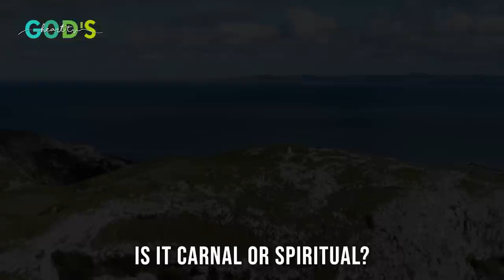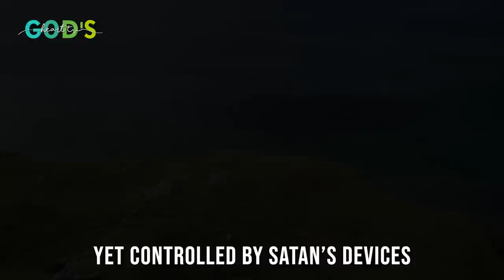How To Make The Right Decisions DAILY! | Brother Chris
Life is full of decisions and no one is above influence. Let the Holy Spirit be the best influence in your life as you listen to this practical message from Brother Chris titled, 'Point Of Persuasion' - and be inspired to keep God at the centre of your choices!

‘Faith Is Natural’ is a program on God’s Heart TV with short words of inspiration and encouragement for your daily life from the Living Word of God - in the beauty of His creation. Be blessed as you join us, in Jesus’ name!

CHAPTERS:
00:00 - Introduction to 'Faith Is Natural'
00:29 - Why do we expect God's results when our decisions are so often rooted in earthly reason?
01:32 - Many are quick to question God's Sovereignty instead of looking inward
03:43 - What influences your decision making?
04:49 - Example of Apostle Paul in Acts 27:9-end
07:59 - Are you pressured by the majority or listening to your heart?
09:53 - Acting in faith does not necessarily mean acting irrationally
11:41 - Is your heart Word-ruled or world-ruled?
14:06 - The Holy Spirit is the best influence
15:34 - Concluding words on recognition that this world is not our home
17:20 - Prayer for viewers